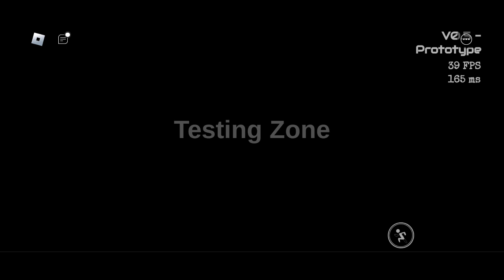Roblox sonic.exe the dimensional coalescence 0.5 prototype sonic gameplay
this video may be laggy
but instead of opening the prototype today @MrtRBXM opened the prototype yesterday so why not make a gameplay video about it?